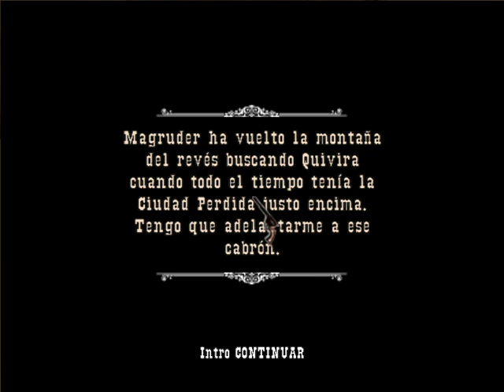Gun Parte 8 Subimos a la montaña